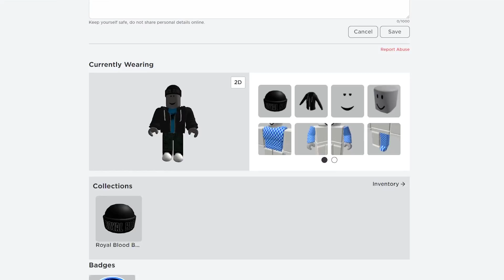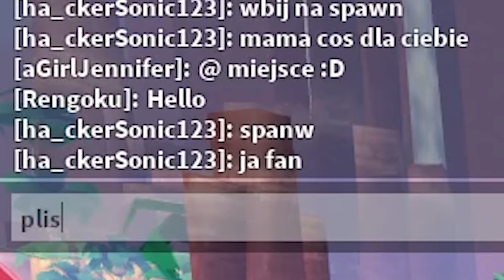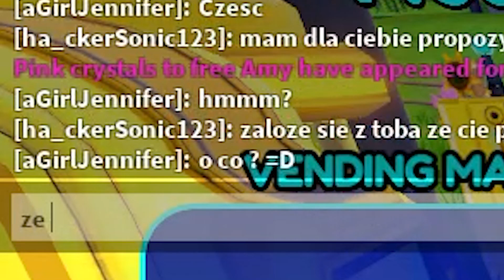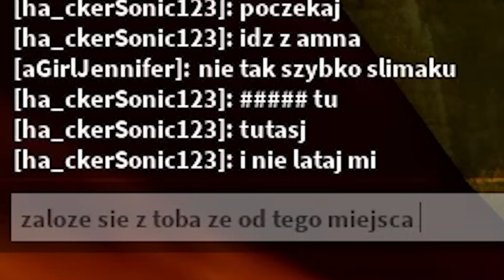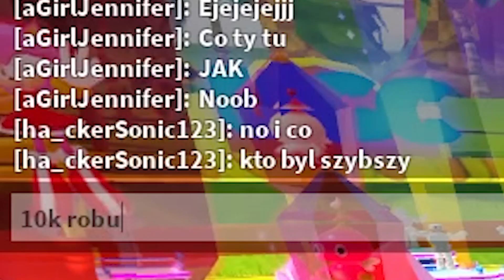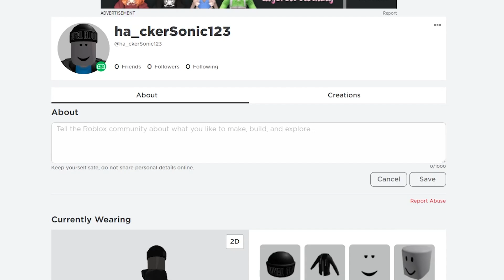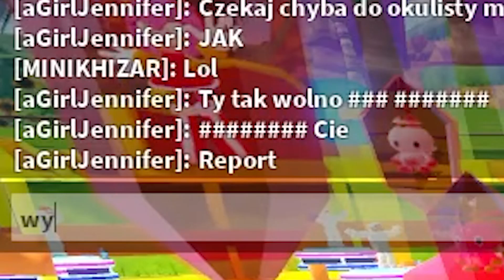UDAJE SONICA HACKERA I TROLLUJE SAJMONA W SONIC SPEED SIMULATOR